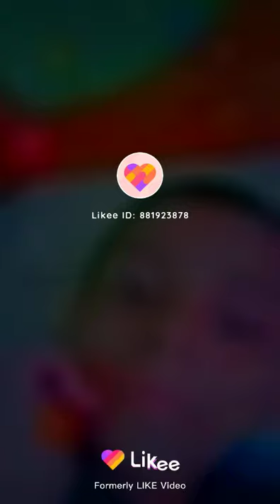ব catechu madad video Apne dost like Kurban Subway Surfers Jagat Janani ghairullah face Appu Kannada